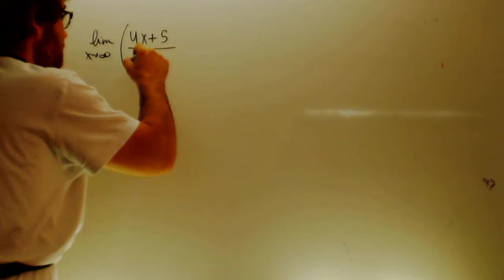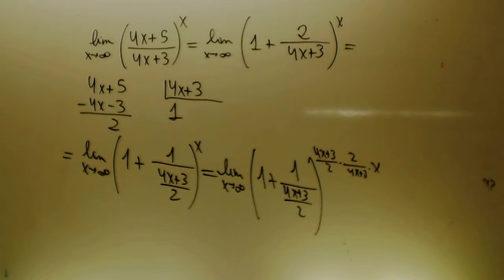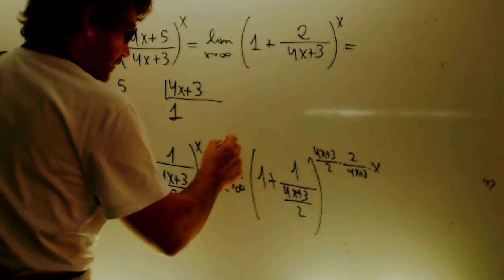Limite indeterminacion 1 elevado a infinito Matematicas 1 Bachillerato Academia Usero Estepona